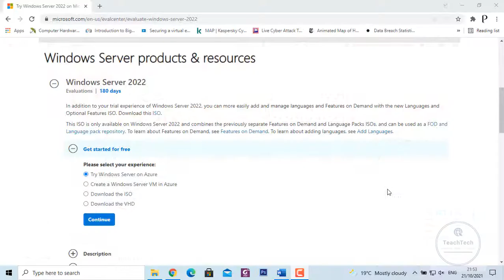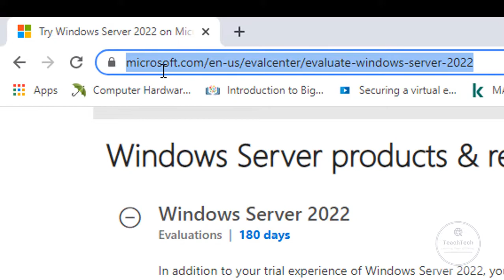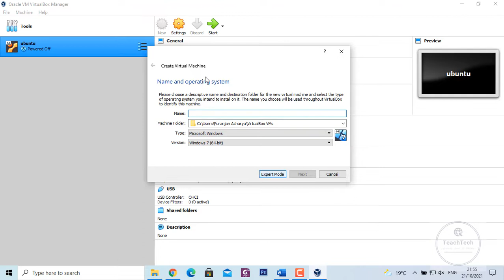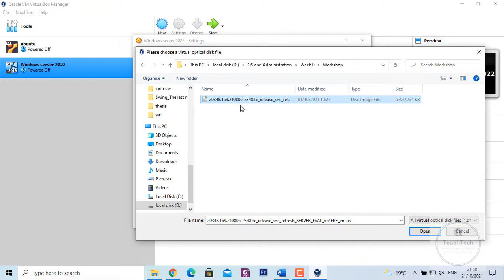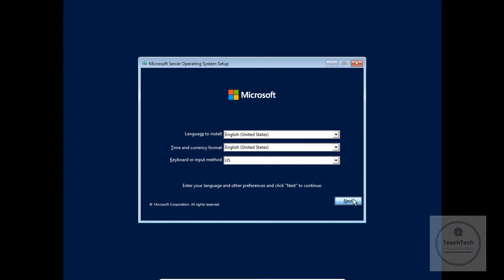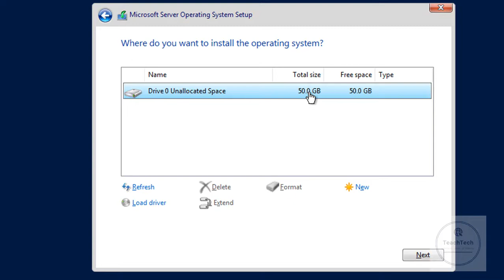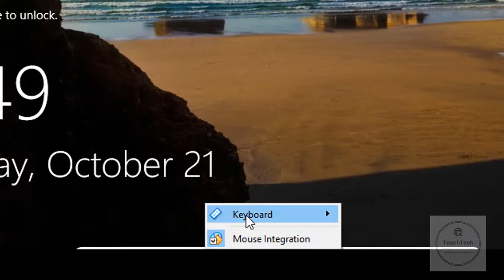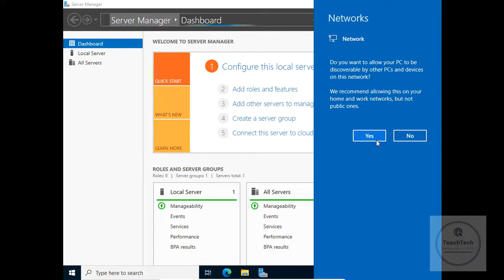Install Windows Server 2022 on Virtual Box | Windows Server 2022 Administration Course | Video 1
Learn how to install Windows Server 2022 on VirtualBox. This is the first video of the .
Windows Server 2022 Administration full course.